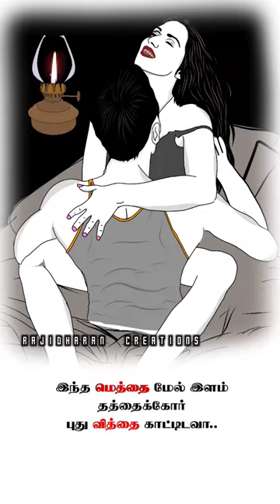February 21, 2023